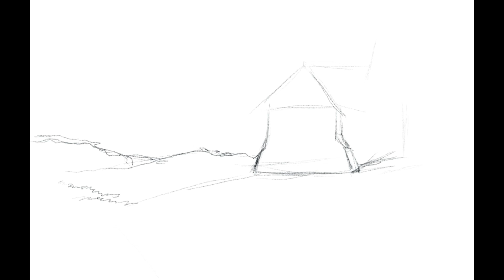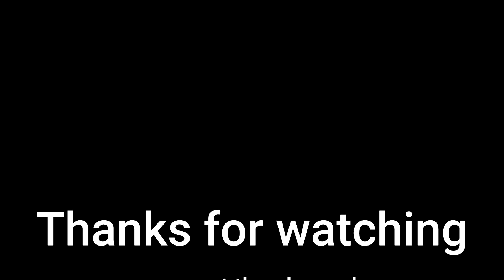Robin Hood | Old church | Background | timelapse